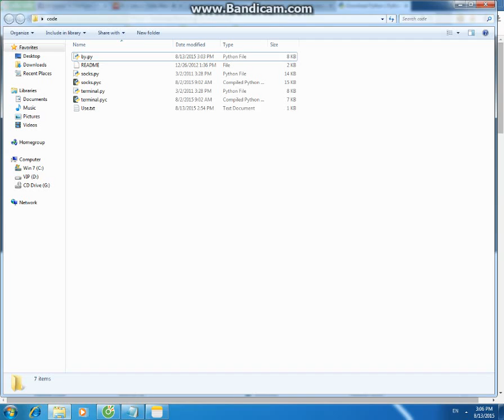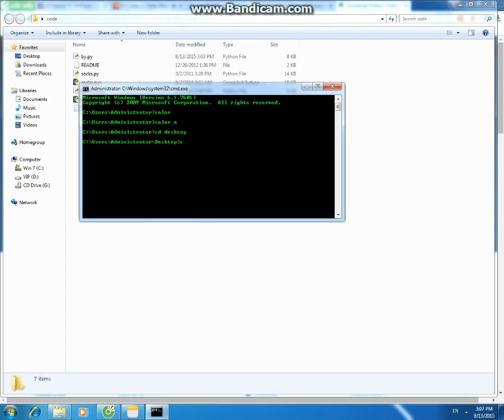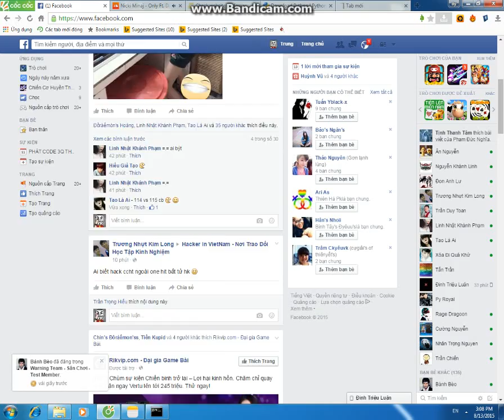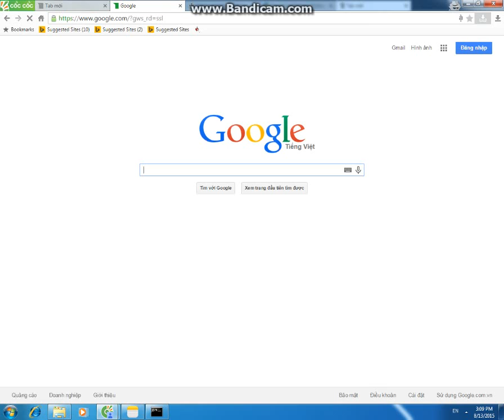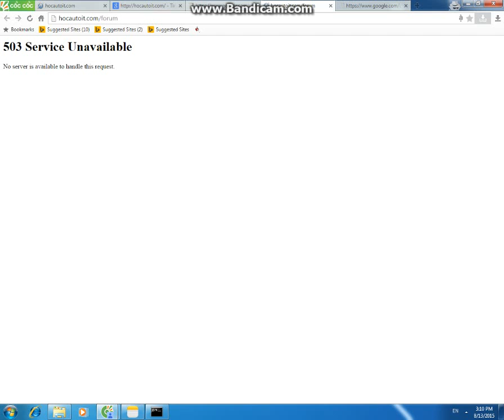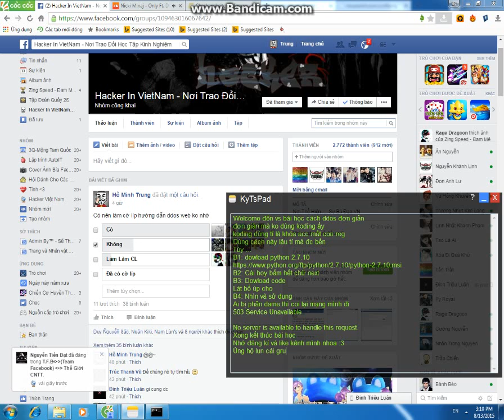Hướng dẫn ddos cho các newbie (2)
Code vào Gruop lấy
Nhớ để code ngoài desktop